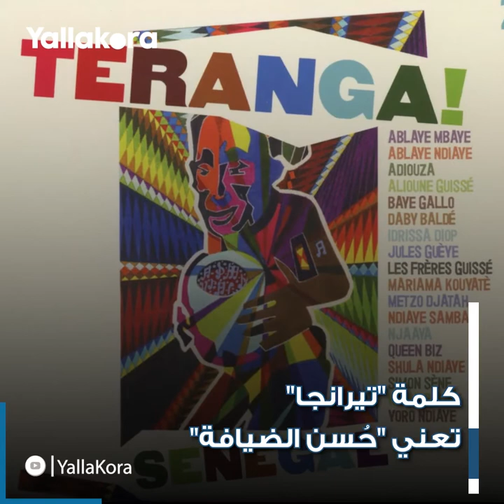أسلوب حياة ولا يحبه ماني.. لماذا يُلقب منتخب السنغال بـ"أسود التيرانجا"؟